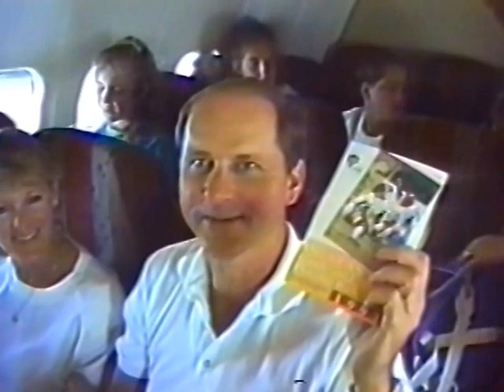Softball 1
Homer Hawks Trip to the Nationals